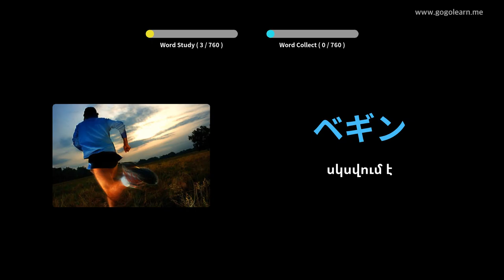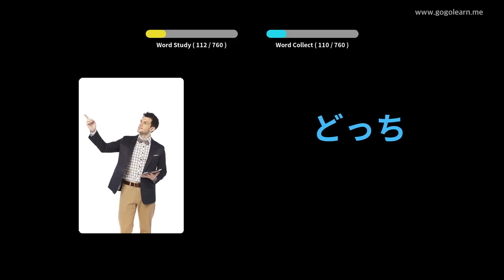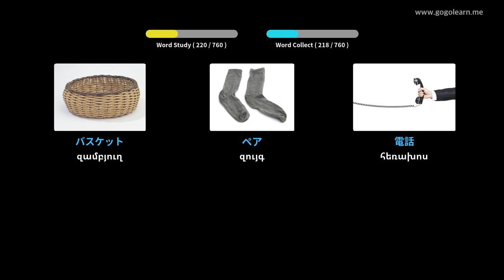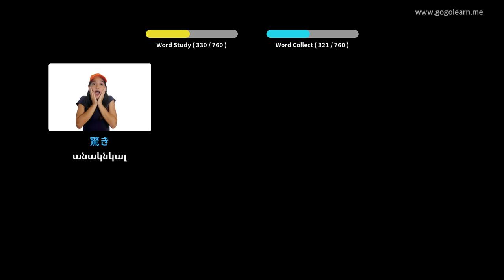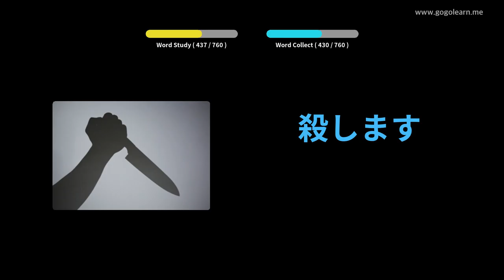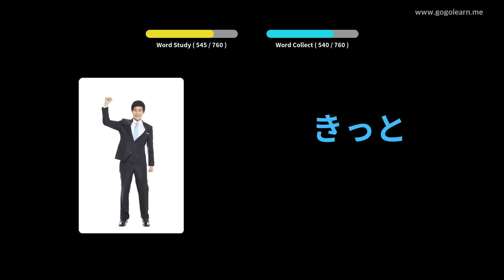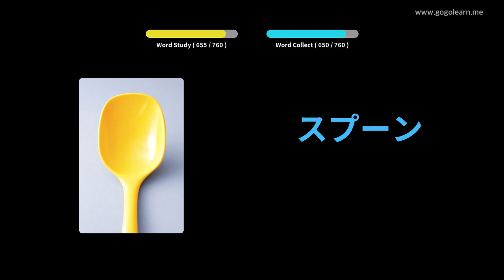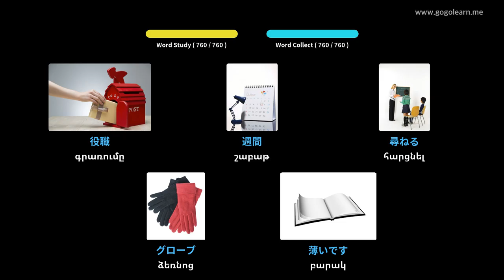Ապոնական բառապաշարի երեխաներ | Golearn